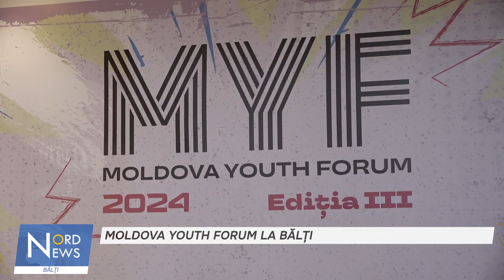Moldova Youth Forum la Bălți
Moldova Youth Forum, unul dintre cele mai importante evenimente dedicate tineretului din Republica Moldova, s-a desfășurat pe 29-30 iunie la Teatrul Național „Vasile Alecsandri” din Bălți. După edițiile anterioare din Chișinău și Comrat, forumul a adunat peste 300 de tineri din toate regiunile țării, având ca temă centrală „Împuternicirea tinerilor pentru o implicare mai activă și o guvernare eficientă.